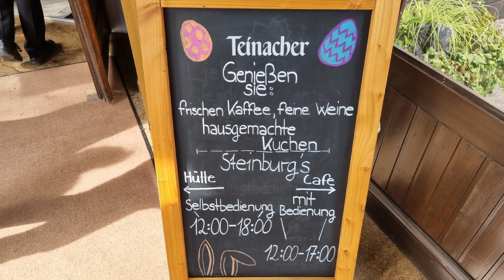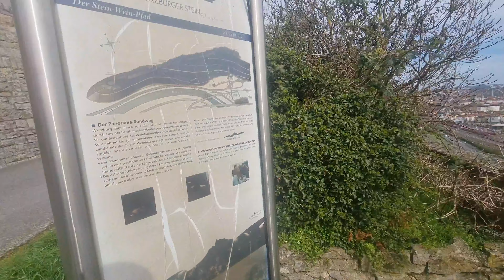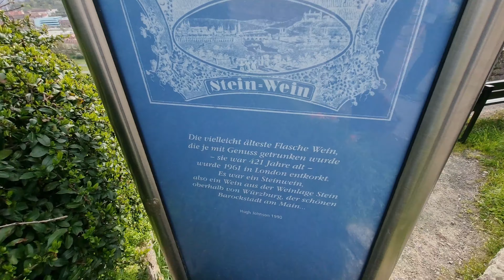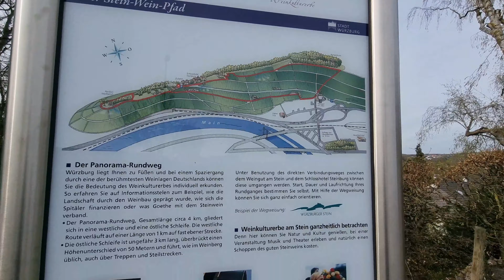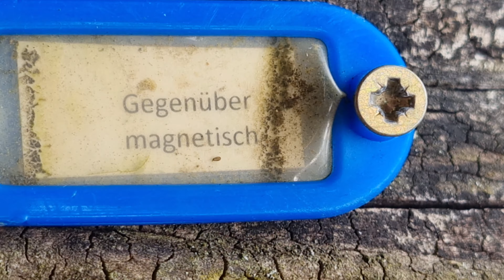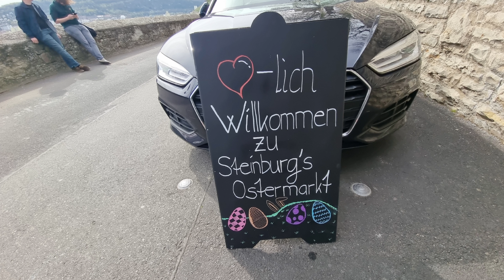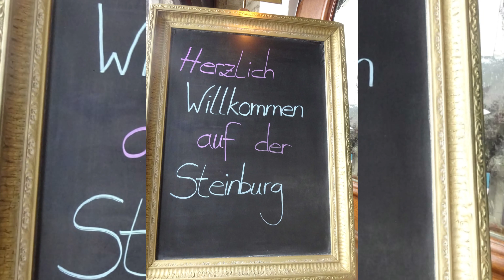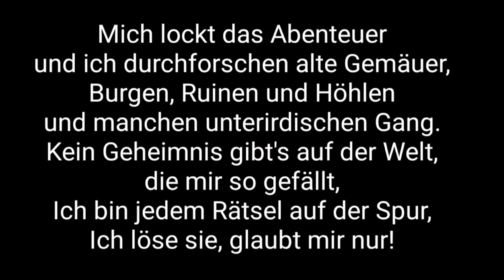Osternmarkt auf der Steinburg Würzburg am Ostermontag unterwegs mit Justus König J.K der Abenteurer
YouTube Kanal:
Indiana Jones auf der suche nach neuen Abenteuern

Instergram:
Indiana Jones der Abenteurer

Justus der Abenteurer 13
justusderabenteurer13